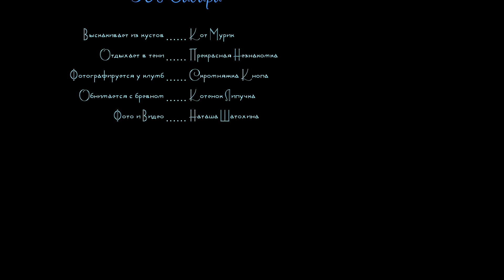Где тусят кошки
Хотя сад и занимает совсем немного места на территории, кошки больше всего времени проводят в нем! Кошкам, как и нам, нравится активный отдых в тенистом саду, играть на солнечной лужайке, нюхать цветы и просто отлично проводить время!
На нашем канале вы можете посмотреть также:
🌿 Сакура, Пляжи, Сады и другое)